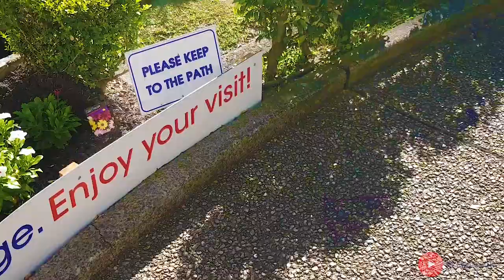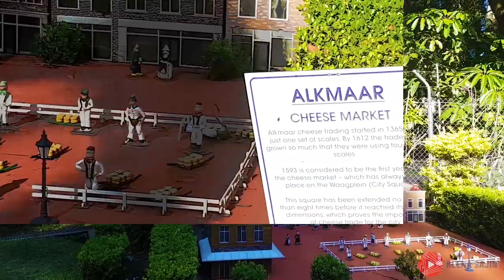Miniature Holland in Australia | The Clog Barn | Coffs Harbour, NSW | Malayalam Vlog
Hi All,
I am Reena Sajin, a Malayali vlogger from Sydney Australia.

We had been to Coffs Harbour in New South Wales (NSW), Australia  for a weekend trip which is around 500km away from Sydney.

The Clog Barn is a miniature model of Holland, which is a tourist attraction with free entry. They have a souvenir shop (makes their wooden shoe called Clog), a beautiful miniature model of a Dutch village, a Cafe - Big Oma's Coffee House with Dutch speciality menu, and a caravan holiday park. This place has lot of option capture beautiful photos.

Also let me know your suggestions to help me do better.